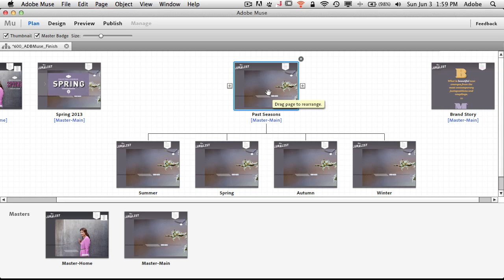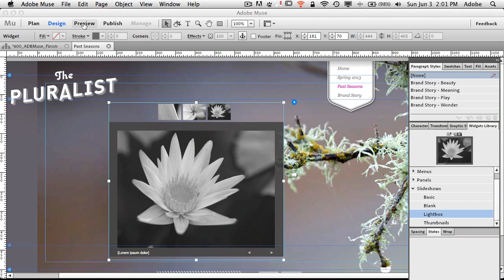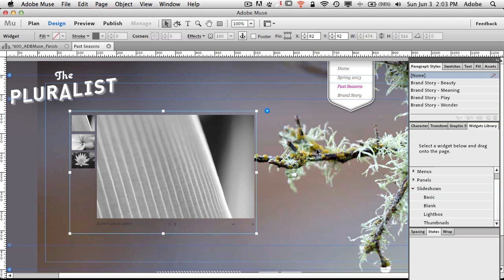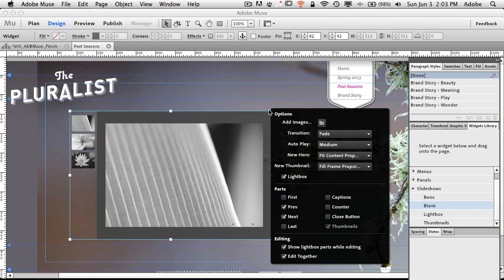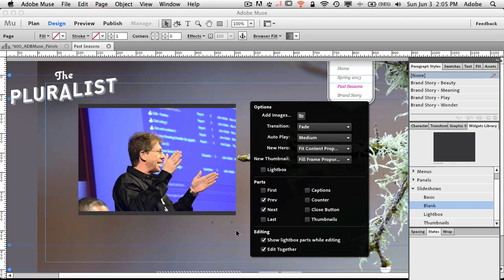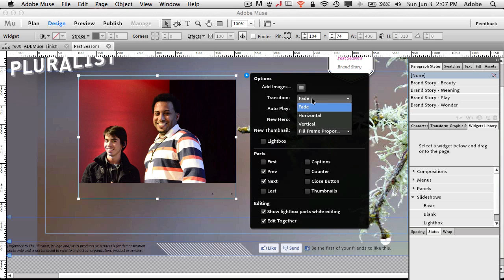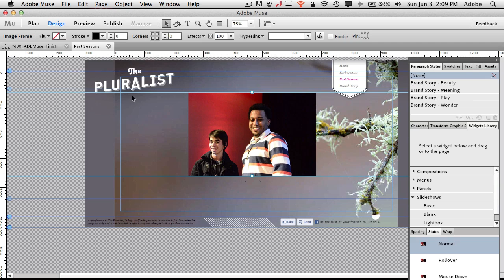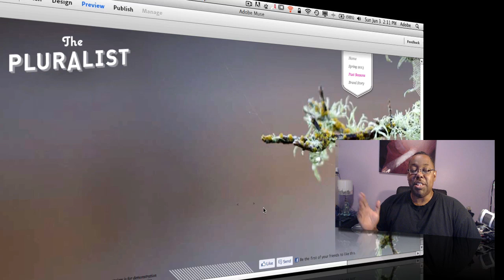How To Create Photo Slideshows for Your Website Using Adobe Muse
In this episode of the Adobe Creative Suite Podcast, Terry White shows the various ways of creating photo slideshows with Adobe Muse.